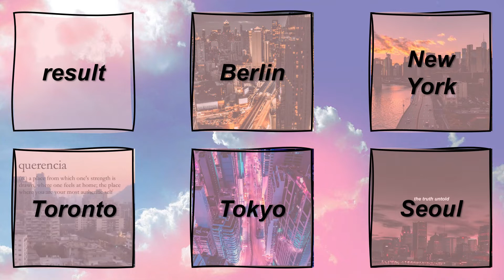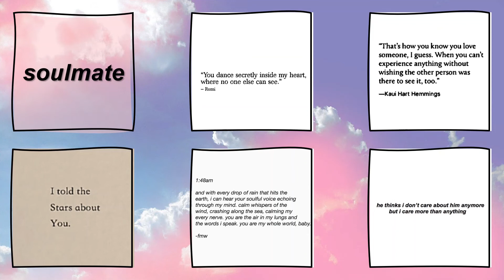KPOP Dating Game ~ Life Version💕 | Ann Choi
None of the pictures, videos and music used belong to me.
Artist: BTS
Song: 00:00 (Zero O'Clock)
Album: MAP OF THE SOUL : 7
Bighit Entertainment

Artist: WJSN
Song: As You Wish
Album: As You Wish
STARSHIP ENTERTAINMENT, under license to Kakao M. Corp.

Artist: OH MY GIRL
Song: The fifth season (SSFWL)
Album: THE FIFTH SEASON
WM ENTERTAINMENT, under license to Kakao M. Corp.